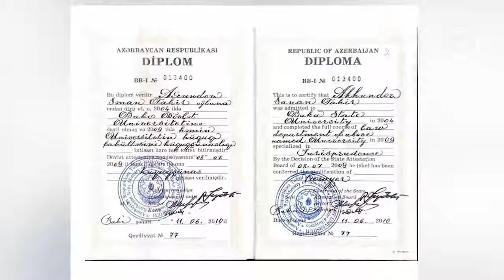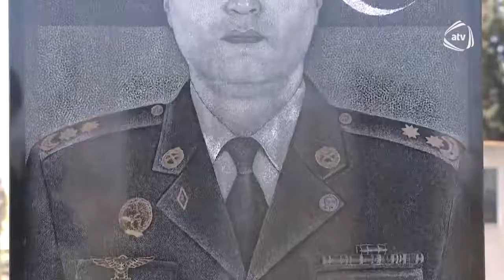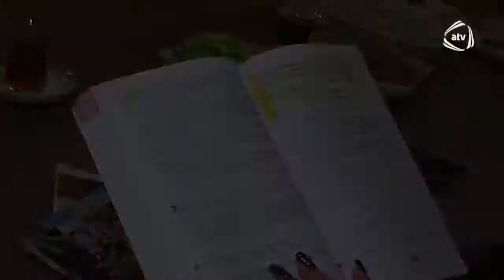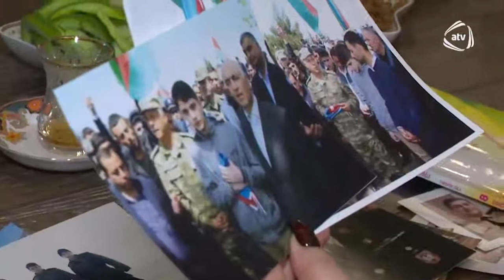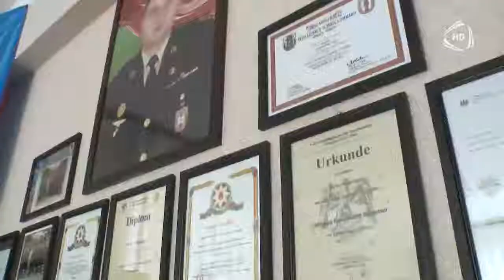Aprel şəhidi Sənan Axundov."bayrağa bükülərək,dəfn olunmaqdan böyük şərəf yoxdur"